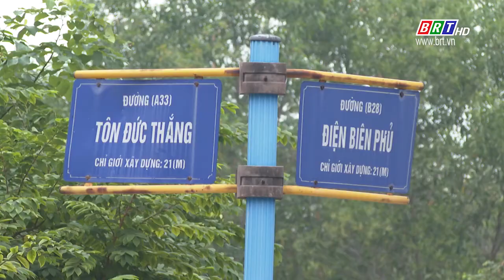Xử lý nghiêm hành vi xả rác bừa bãi | BRT TV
Xử lý nghiêm hành vi xả rác bừa bãi